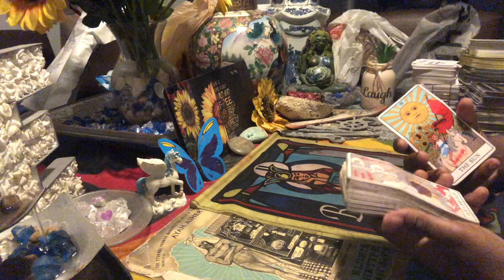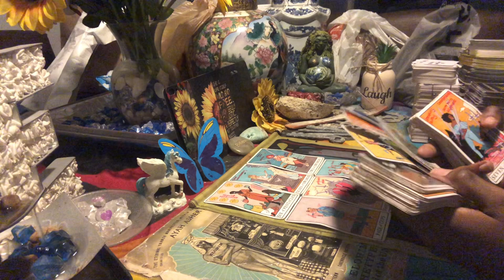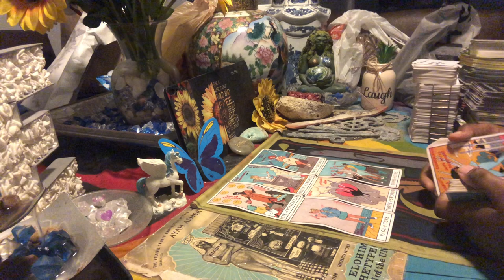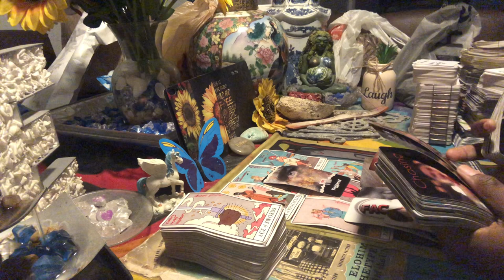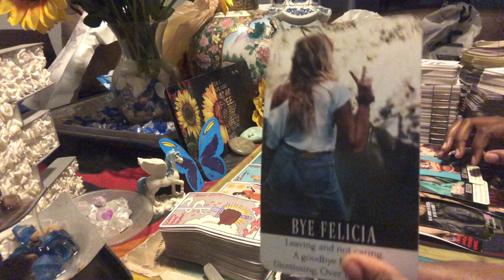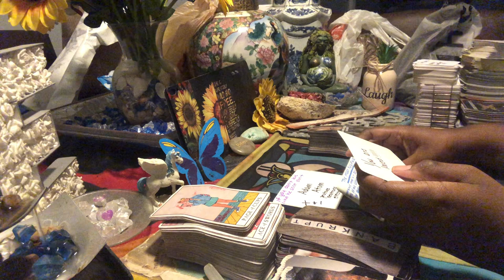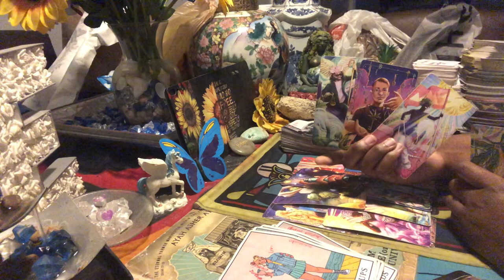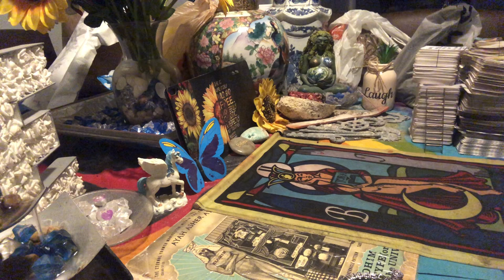18+Psychic Dreams: Defender Discussing sex life w/ the enemy that does black magic a hater of DF🕊⚡️